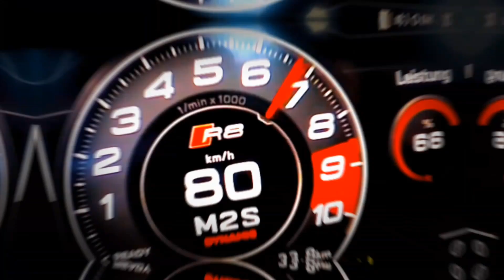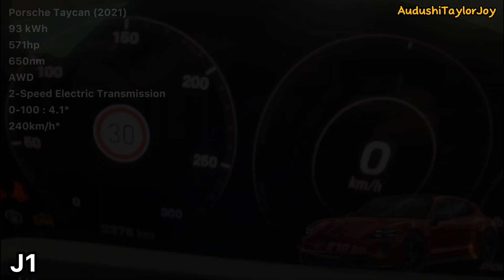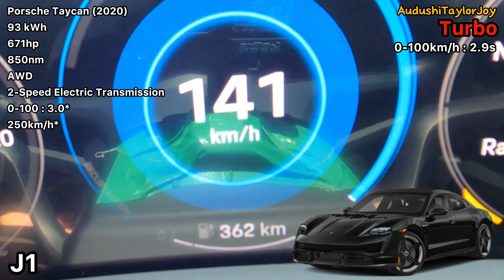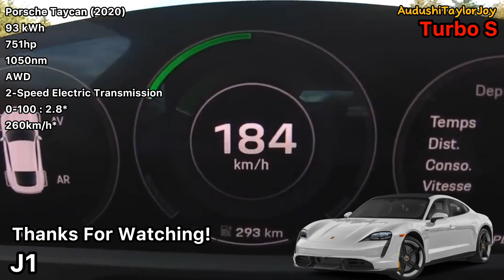Porsche Taycan Acceleration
First EV Acceleration Ever!

*Notes: All Taycan models will have overboost in Launch Control. This one can be accelerate little bit faster than a claimed time!*